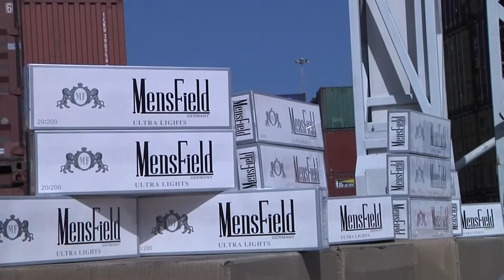ADUANAS EVITA EVASIÓN DE $947 MILLONES EN IMPUESTOS (2016.06.02) Iquique TV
Un carga proveniente de Estados Unidos, indicaba que un contenedor de 40 pies contenía ampolletas led y mangueras, lo que se desvirtuó por Personal de Aduanas, que en el marco de las variables de análisis de riesgo, y con el apoyo del camión scanner, estableció que el contenido correspondía a 535 mil 500 cajetillas de cigarrillos, de origen alemán e indio.
Los funcionarios dudan de la autenticidad de la carga, ya que las marcas Mens Field no está registrada en Alemania, y la otra parte de la carga, Jaisalmer, sería india.